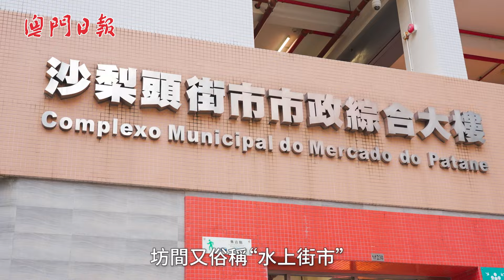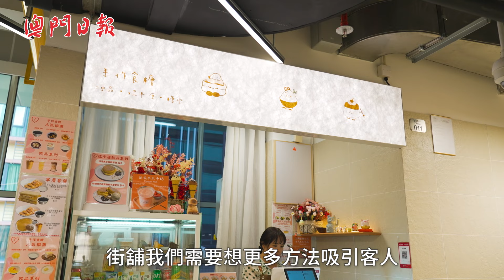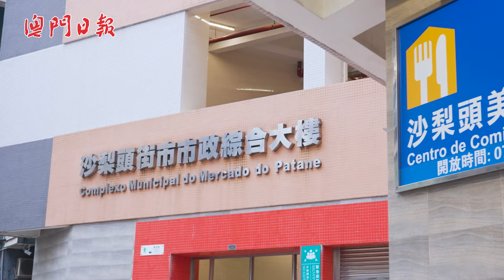沙梨頭美食廣場 中西日泰全天任君選擇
市民習慣到沙梨頭街市購買海鮮等美食，現在買完直接去樓上美食廣場加工，就更新鮮又方便，位於沙梨頭街市二樓的美食廣場，早前完成翻新工程後重新投入營運，環境更加舒適，選擇更加多元，共設有11個熟食攤位，供應中國地方菜系、東南亞菜系、日韓熟食、西式熟食、日式刺身、壽司、中式小炒、蒸煮、飲料及甜品等不同菜系和特色美食，一起看片了解下～